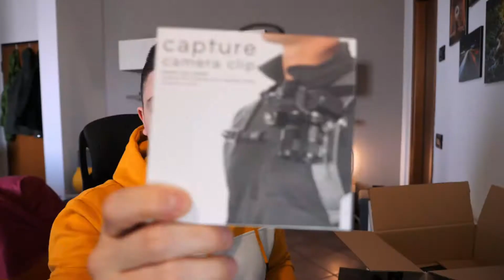Triplo Unboxing e spiegazione Arca Swiss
Dovete scegliere un cavalletto e siete incerti?
Con questo unboxing oggi spiego l'aggancio Arca Swiss, e sicuramente ti aiuterà nella scelta del trepiedi

Intro  (0:00)
Apriamo la scatola (00:38)
Arca Swiss (04:10)
Conclusioni (07:18)
Chiusura (07:45)